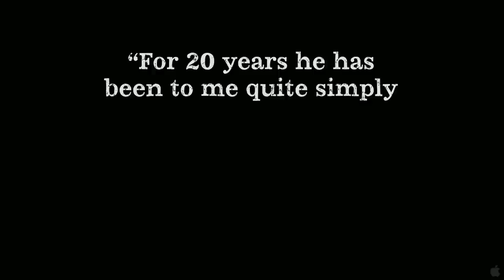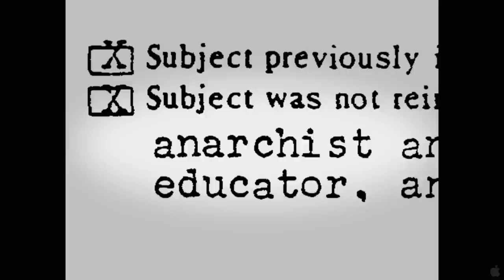Paul Goodman Changed My Life (2011) Trailer - HD Movie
Paul Goodman was once so ubiquitous in the American zeitgeist that he merited a cameo in Woody Allen's Annie Hall. Author of legendary bestseller Growing Up Absurd (1960), Goodman was also a poet, 1940s out queer (and family man), pacifist, visionary, co-founder of Gestalt therapy--and a moral compass for many in the burgeoning counterculture of the '60s. Paul Goodman Changed My Life immerses you in an era of high intellect (that heady, cocktail-glass juncture that Mad Men has so effectively exploited) when New York was peaking culturally and artistically; when ideas, and the people who propounded them, seemed to punch in at a higher weight class than they do now. Using a treasure trove of archival multimedia--selections from Goodman's poetry (read by Garrison Keillor and Edmund White); quotes from Susan Sontag, Martin Luther King, Jr. and Noam Chomsky; plentiful footage of Goodman himself; plus interviews with his family, peers and activists--director/producer Jonathan Lee and producer/editor Kimberly Reed (Prodigal Sons) have woven together a rich portrait of an intellectual heavyweight whose ideas are long overdue for rediscovery.